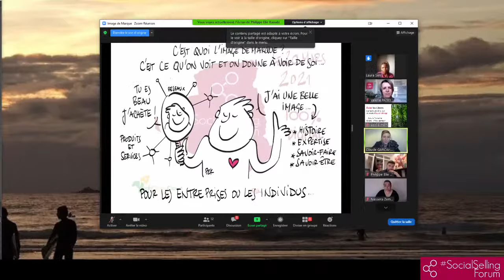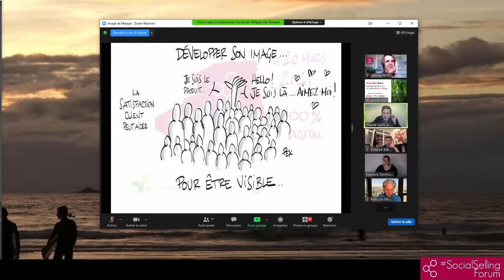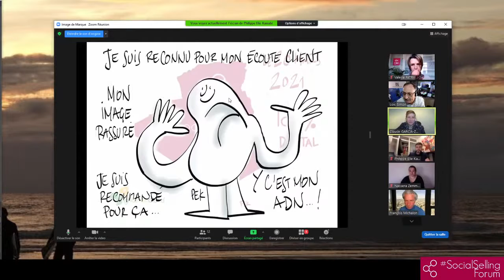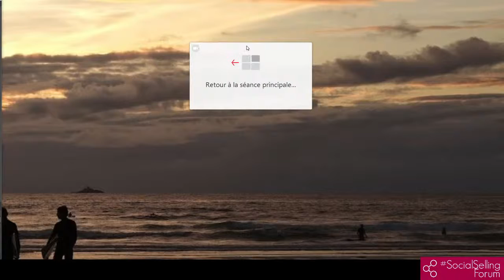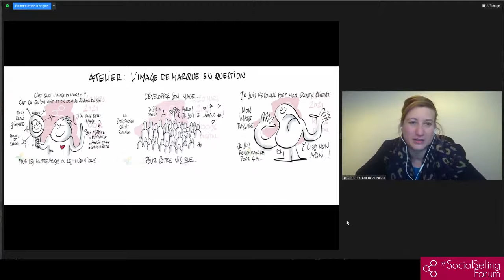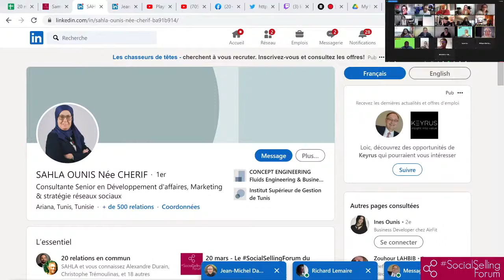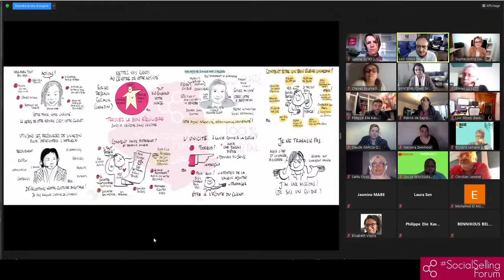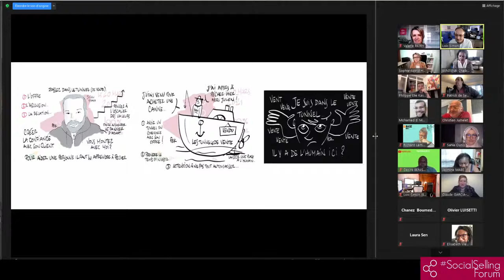Développez votre Image de Marque - SocialSellingForum Africa Algeria - 20/3/21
Comment, concrètement, développer notre Image de Marque Professionnelle Personnelle et/ou Corporate ?

[MC Claude Garcia Zunino]

12h30 - Lancement + Keynotes
14h - Devenez unique pour faire la différence
15h - Utilisez un Escalier de la Valeur
16h - Maitrisez LinkedIn pour réussir
17h - Développez votre Image de Marque Professionnelle OU Yapake LinkedIn pour le Social Selling (atelier au choix)
+ synthèse